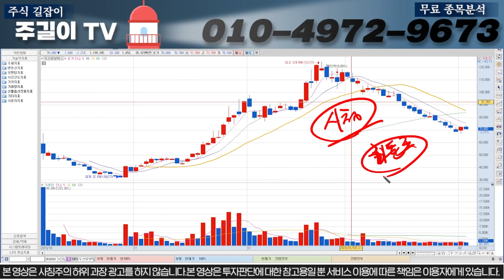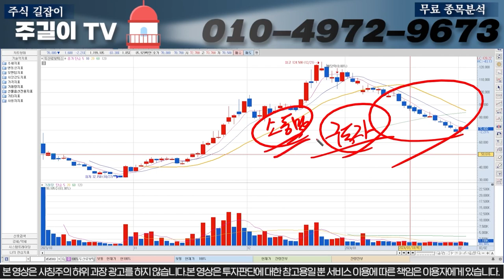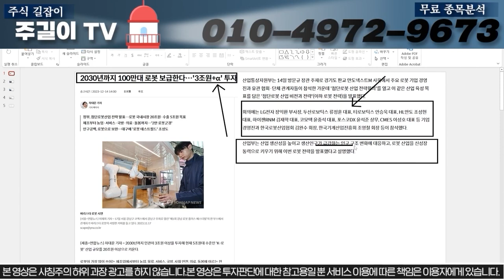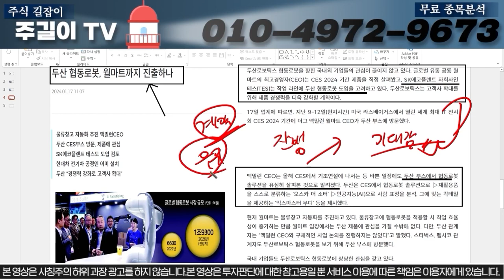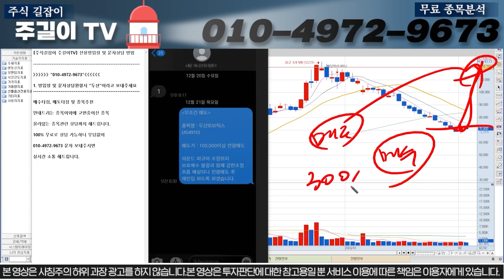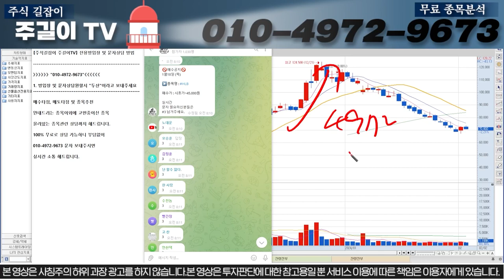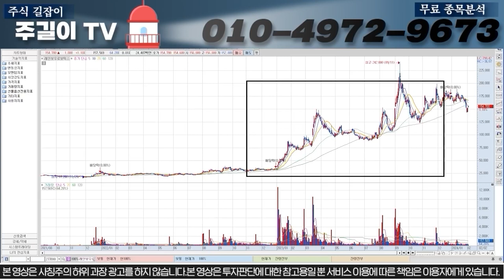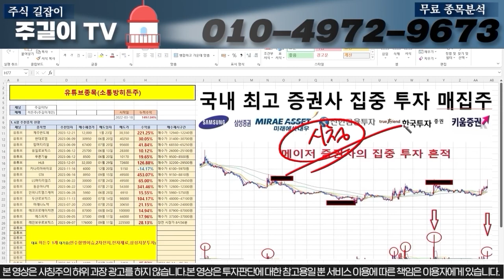[두산로보틱스]엠바고상황)긴급 이구간에서는 무조건 한번 매도하셔야합니다. 그대로만 따라하시면 수익300% 제 전재산 걸게요 무조건입니다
1번 또는 자료 라고 보내주시면 자료 보내드립니다.

1) 당일단타(시초가매매)
2) 매집주
3) 종목 실시간 브리핑
4) 종목상담 및 진단